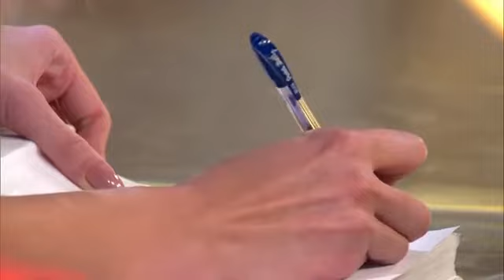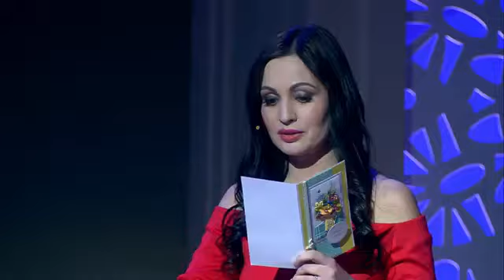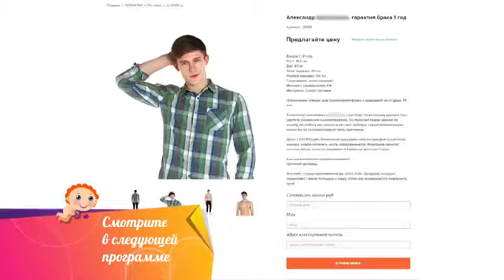Сам себе мастер. | Давай поженимся! Выпуск от 17.01.2017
Герой — Александр, 40 лет, Телец. По образованию младший налоговый бухгалтер, работает сборщиком мебели..

Герой — Аркадий, 50 лет, Скорпион. Президент аэроклуба в Санкт-Петербурге. Также руководит крупной компанией.